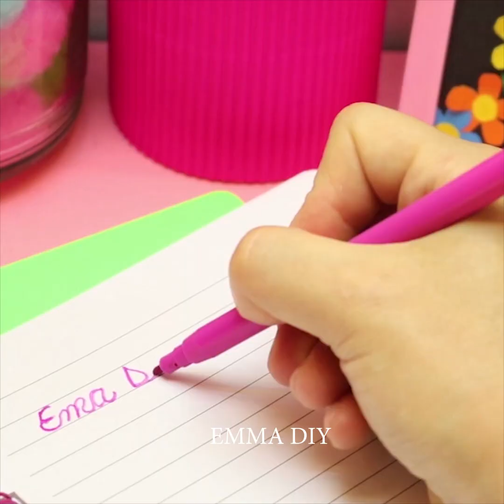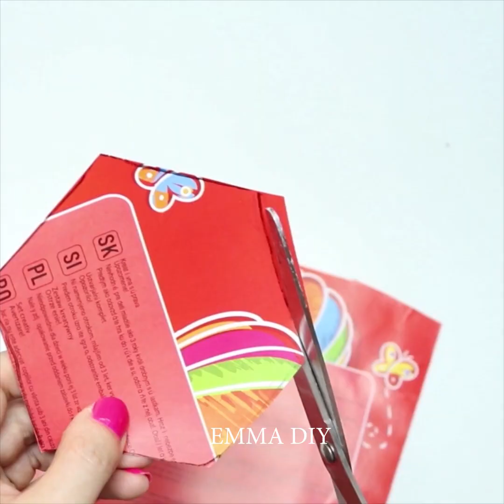10 TRENDY PENCIL HOLDER IDEAS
TRENDY PENCIL HOLDER IDEAS

Don’t throw away empty plastic bottles as there are a lot of genius ideas how to reuse plastic. You can use an empty plastic bottle to make a cute and easy minion pencil holder for your desk. Make another pencil holder from and empty can. Cut an olde jeans and make a trendy pancil case for your back to school season. If you accidentally put some paint on your socks dont't worry, rescue it easily using a jar and make a cute unicorn pencil holder for your stuff. If your have some crafting foam you can make another cute and trendy pencil holder . These pencil holder craft ideas will be a creative decoration for your desktop or can be a gift for your friends. Moreover, you can make a cute pumpkin pencil holder with an empty plastic bottle.
If you have a lot cardboard, we have a selection of ideas on how to use them. They are extremely multifunctional and could be used around your home. Cut pieces and make easy and trendy pencil holders.
We have more creative ideas for you! Learn stationary hacks you haven’t known before and make cool crafts to amaze your friends! Make a pen holder out of paper or make and emoji pencil holder for your friends! So cool right? Enjoy this amazing video!

TIMESTAMPS:

00:00 - Minion pencil holder
00:48 - Trendy Jeans Pencil Holder
01:23 - Unicorn Pencil Holder
02:24 - Foam cup pencil holder
05:08 - Emoji pencil holder